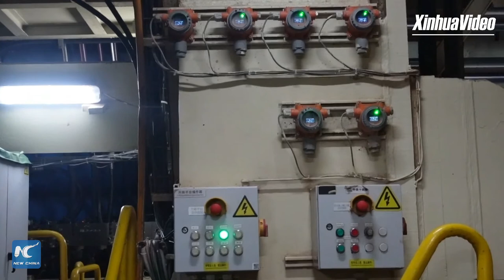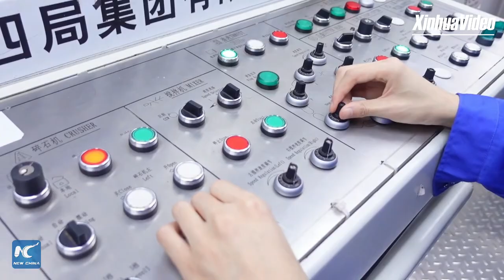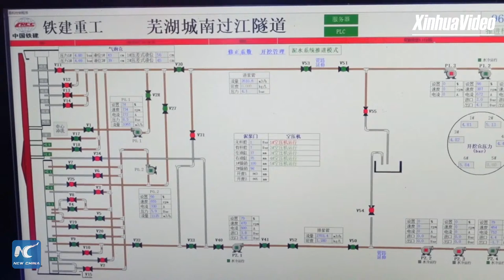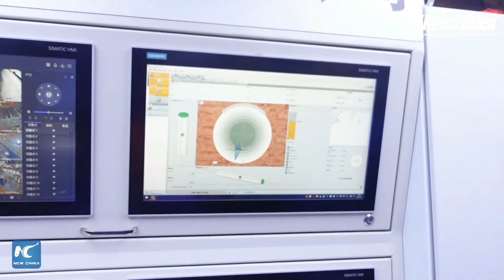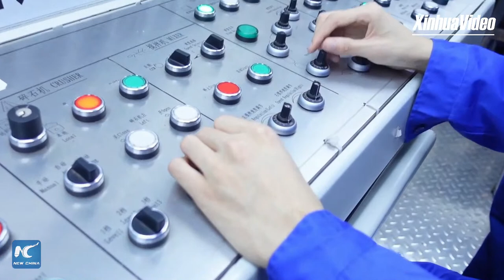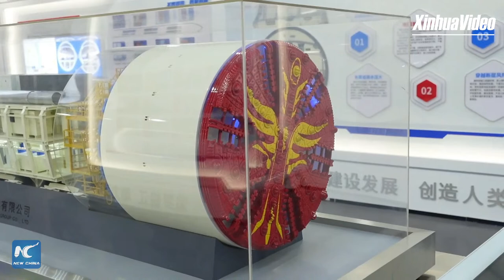Exploring construction of underwater tunnel across Yangtze in E China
An underwater tunnel across the Yangtze River is being built in east China's Wuhu City. Xinhua's He Xiyue visited a construction site 45 meters underground to explore how it is built and what its engineering challenges are. (recorded)